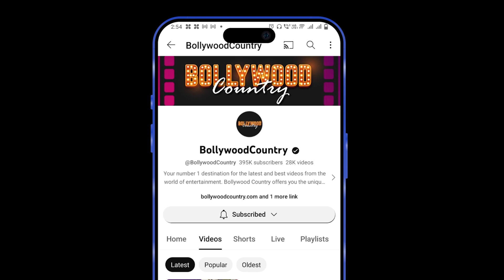Public Review | Dunki Ft. Shah Rukh Khan | Vicky Kaushal | Taapsee Pannu | Rajkumar Hirani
Shahrukh Khan's Dunki has been released. The film has been directed by Rajkumar Hirani. It also stars stars like Taapsee Pannu and Vicky Kaushal. Let us know how the film is.